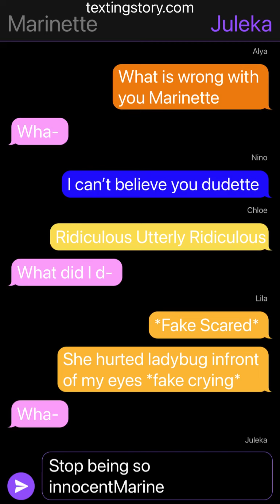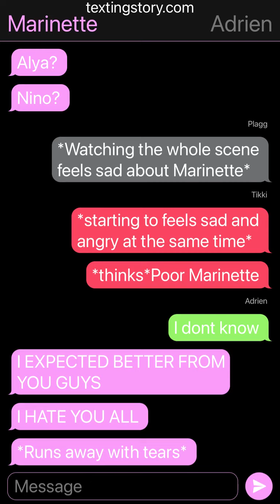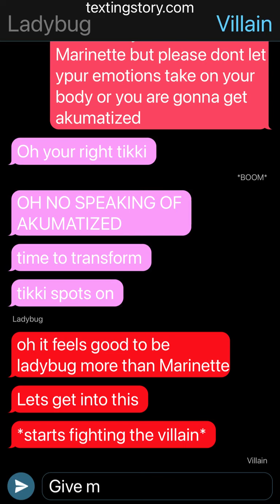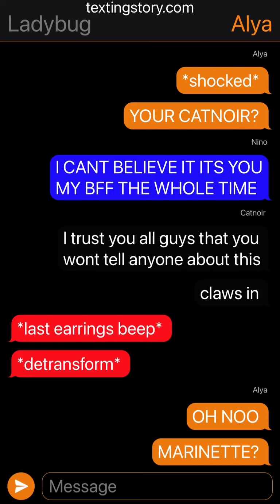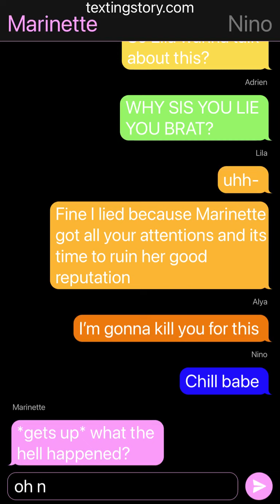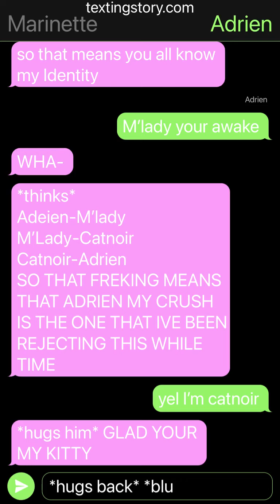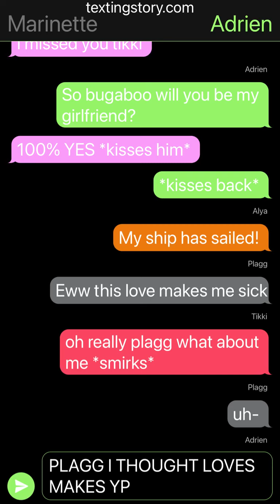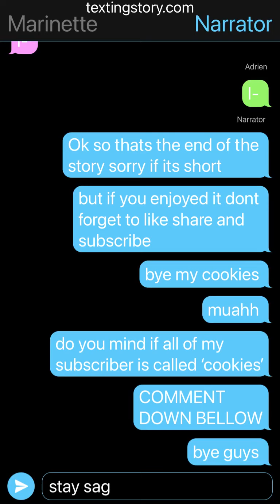Lila lies about Marinette||Identities Revealed?